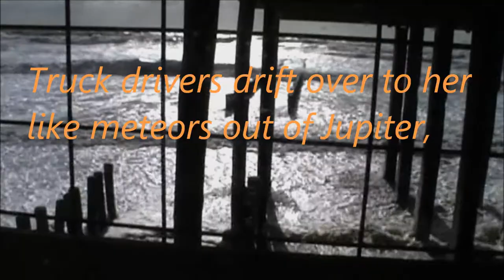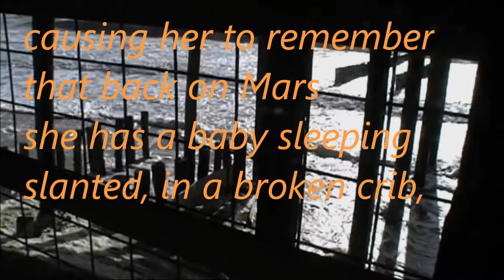Get Away - Voyager // project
Music from Steffen Mühlbach - Ulm, composer and producer of the Voyager // project, "Worldmusic & Spacesound". Additional lyrics: "The Woman From Mars" by Wedge Cortsson & Mattern Mortimore - Dueling Poets - a present from Frank Antonson, PA, Bedford (slightly modified by Thomas). "Get Away"  was recorded live in Burgrieden in Winter 2002. Get Away - from CD "Dark Nights".
Musicians:
. Silke Häußler - Vocals
. Steffen Mühlbach - Electric Guitar - Vocals
. Joe Braun - Electric Guitar
. Tommy Klumb - Electric Bass Guitar
. Alfred H. Mühlbach alias Bubu Bubinsky - Drums - Madga
. Rainer Stehle alias Congaray - Congas - Djembe
Music is used with friendly permission of Steffen Mühlbach.
The Woman From Mars
/O  |  O\
The woman from Mars sits
drinking coffee with her friends.
Truck drivers drift over to her
like meteors out of Jupiter,
as her breasts go flip-flop
against the table top.
She suddenly looks up,
listening to a bass note
stomping from the jukebox,
causing her to remember
that back on Mars
she has a baby sleeping slanted
in a broken crib,